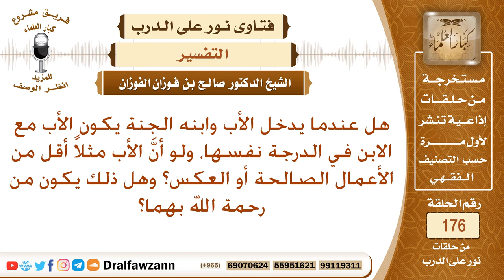إذا دخل الأب الجنة مع ابنه، هل يكونا في نفس الدرجة ولو اختلفت أعمالهما؟ الشيخ صالح بن فوزان الفوزان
نص السؤال: هل عندما يدخل الأب وابنه الجنة يكون الأب مع الابن في الدرجة نفسها، ولو أنَّ الأب مثلاً أقل من الأعمال الصالحة أو العكس؟ وهل ذلك يكون من رحمة الله بهما؟
السيرة الذاتية :
للاشتراك في قناة الشيخ صالح الفوزان

رئيس الفريق
لمشروع كبار العلماء